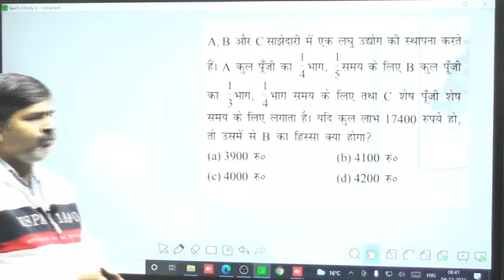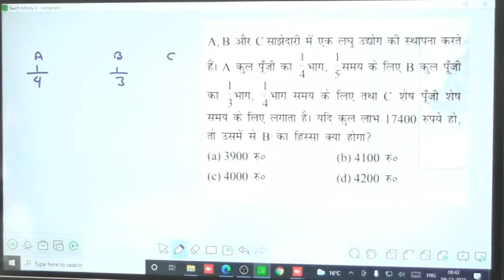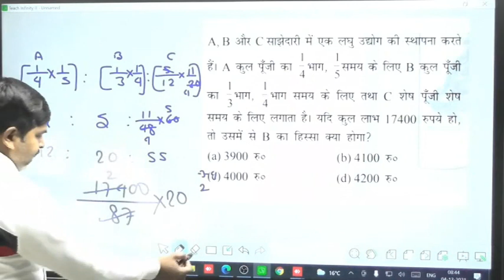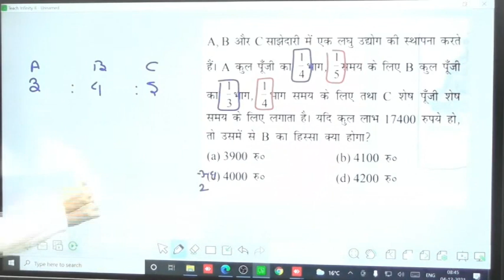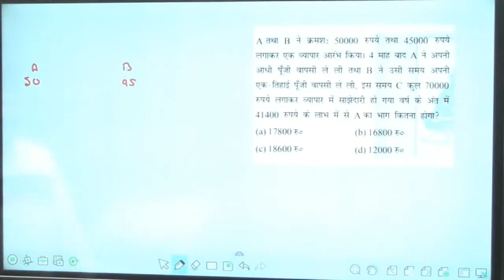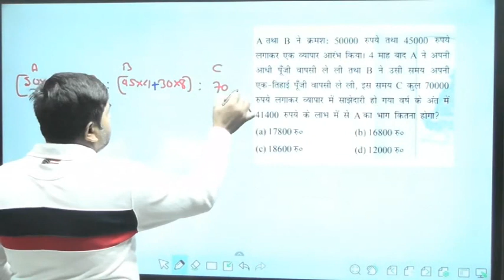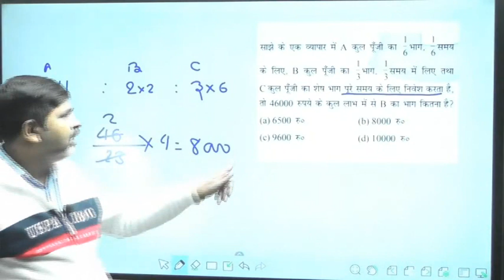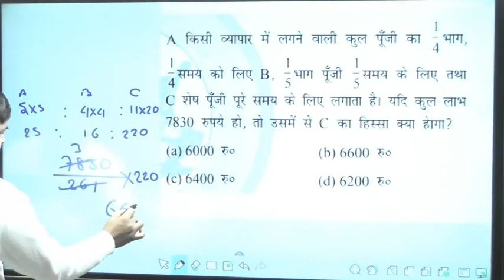Math Foundation Daily At 8AM | Partnership Lecture 2 By Dhananjay Sir | Study Trend App